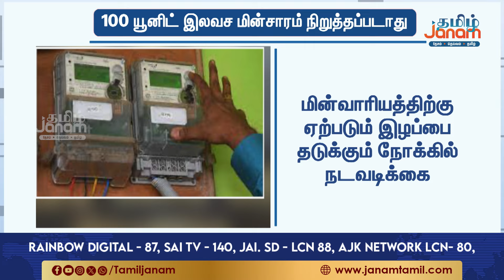அலர்ட்டில் 4 மாவட்டங்கள்.. எல்லாம் ரெடி.. மழை நீ ரெடியா வா பார்த்துக்கலாம்